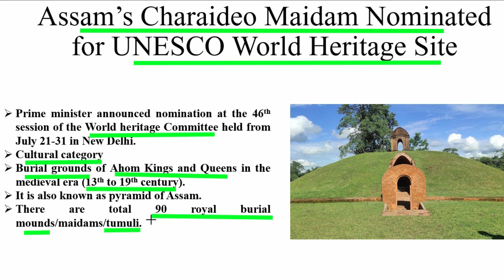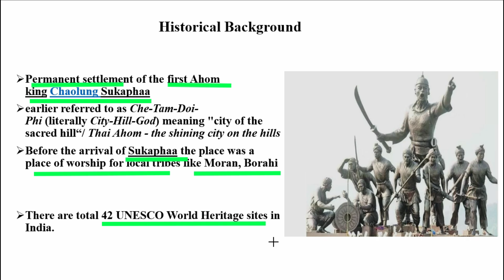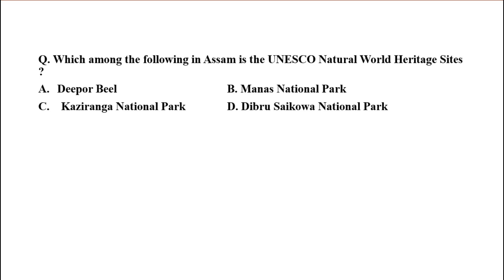Current Affairs Bodo l Charaideo Maidam of Assam nominated for UNESCO World Heritage Site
बे सावगारिखौ competitive आनजादनि थाखाय सुजुनाय जादों। गोजोनथों।
This video was created in association with Hatorki Olongbar (Excelling next generation).